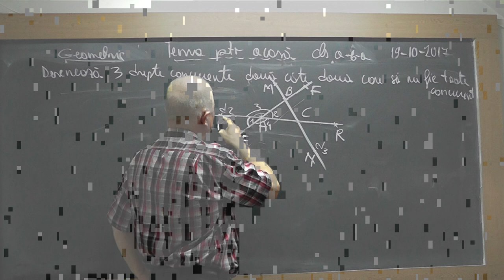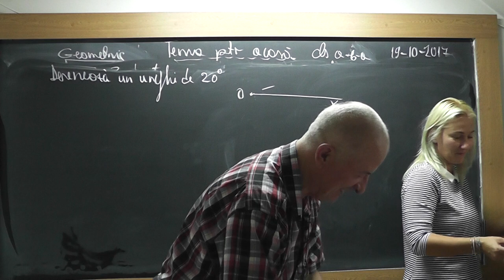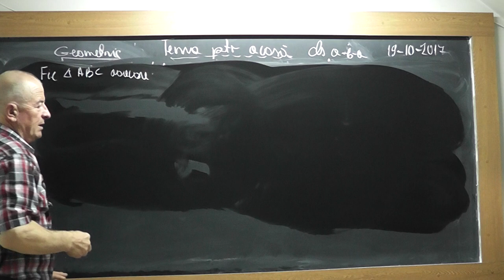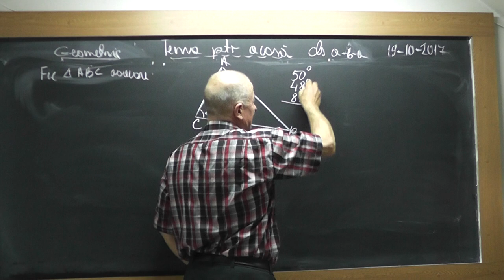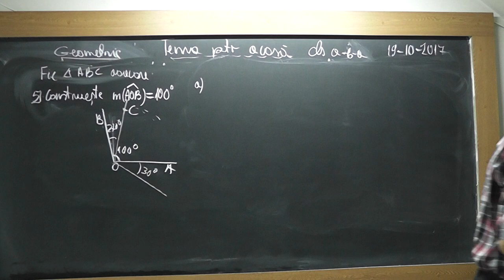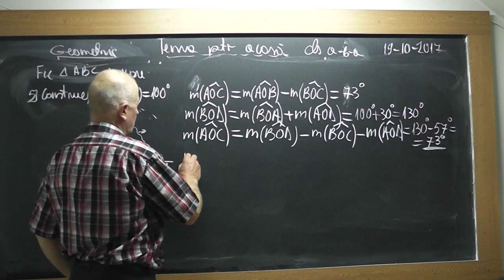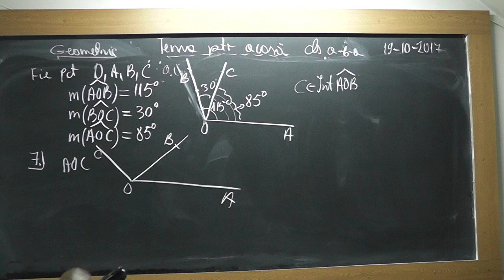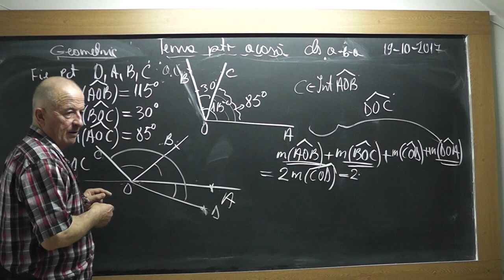2/2 1589 Clasa 6 Tipuri de unghiuri Constructia unui unghi de masura data Interiorul unui unghi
Aceste lectii sunt SUSTINUTE de VOI si daca va sunt utile, as aprecia un Like, Share, Comment - In aceasta lectie de matematica pe care o puteti vedea in direct si pe ne ocupam de tema pentru acasa la clasa a VI-a la geometrie plana. Din cuprins: Unghiuri, Tipuri de unghiuri, Constructia unui unghi de masura data, Interiorul unui unghi, Exteriorul unui unghi.
- VIDEO MATEMATICA cu Proful Online sau cautati pe Google: profu online Ioan Ursu